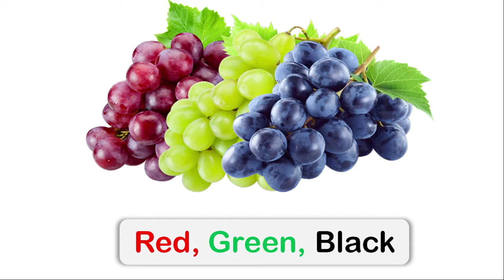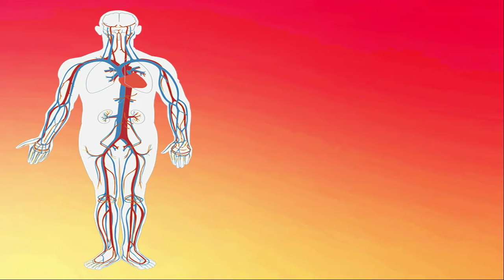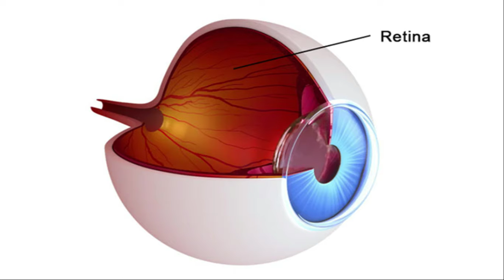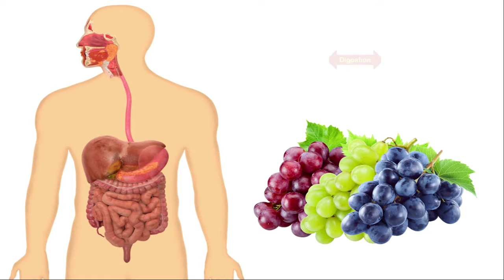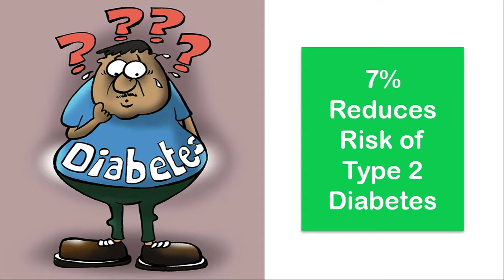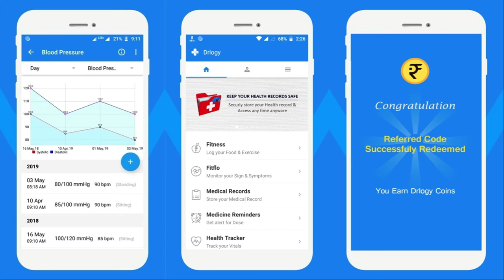अंगूर खाने के स्वास्थ्य के फ़ायदे | Health Benefits of Grapes | Drlogy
Grapes are loaded with nutrients and provide many of the same health advantages of wine without the alcohol.
Grapes contain Phytonutrients, have been shown to have health benefits in humans – grapes are loaded with them, particularly in the skin.

Health Benefits
Improve digestion
Cancer
Improve vision
Asthma
Hair care
Skin care
Weight loss
Heart health
Boost your brain
Diabetes
Bone health
Chronic fatigue syndrome (CFS)

Warnings & precautions in Bleeding Conditions. Moderate Interaction with Medications changed by the liver, Phenacetin and Warfarin (Coumadin)